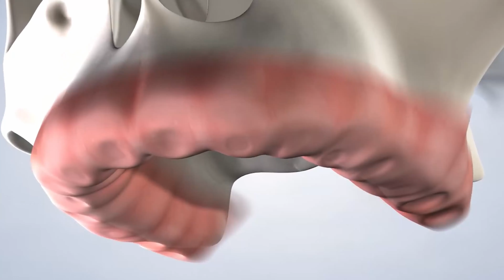Zigomatik İmplant Nedir ve Neden Korkmamalıyız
Alman Diş Hastanesi Baş Hekimi Ünlü Cerrah Ali Onur SAYDAM ileri seviye kemik erimesi  yada çene kemiği yeteri kadar gelişmemiş olan hastalara uygulanan Zigomatik İmplant Hakkında Tüm Merak edilenleri yanıtlıyor.